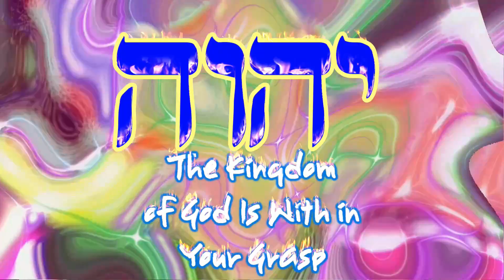OBA 058, State of the Union from a Messianic Christian View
BA Open Bible Association, 058, State of the Union from a Messianic Christian view
After watching President Trump's state of the union speech I was inspired to make this video and give my views as an ambassador for the Kingdom of God and a bible believer. This was just the opinion of AC from his standpoint. We thing the speech was a great one. We also did a little commentary on the kingdom of God and the church world. Pointing out that there ar liberal Christians too.
Guest or Host:  AC Conley